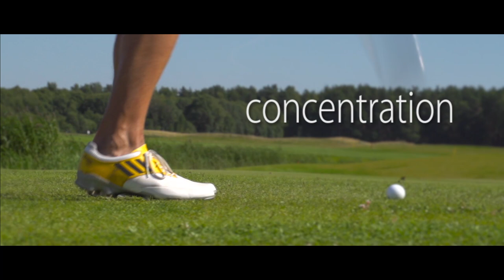Pärnu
Vacation for everyone!